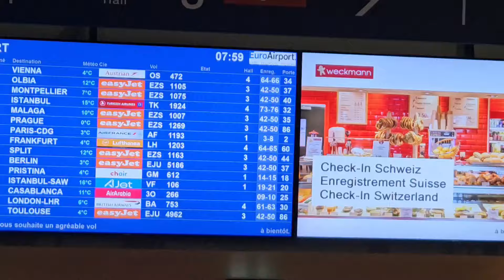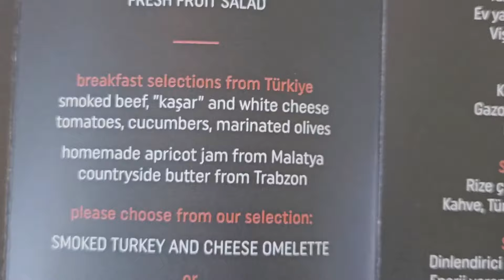flight Basel to Istanbul Turkey '24